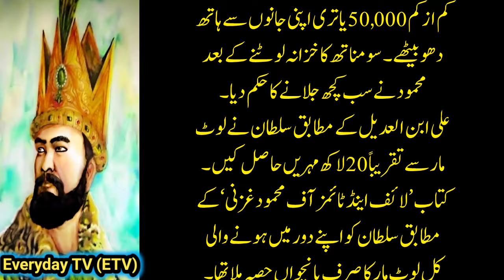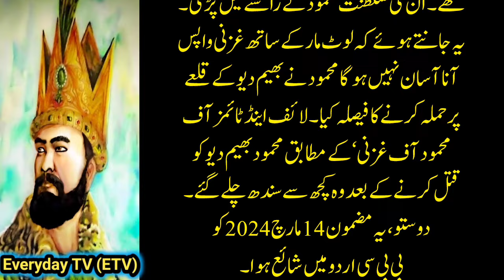سلطان محمود غزنوی کا سومنات پر حملہ | Sultan Mahmood Ghazanvi Attack on Somnath Temple